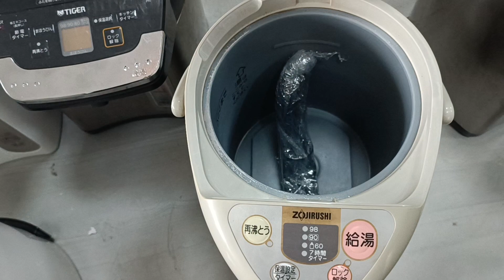Cập bến 5 tạ đồ inox gia dụng Nhật.Lh Ngọc 0934.230.664